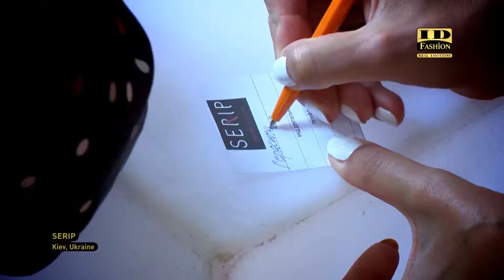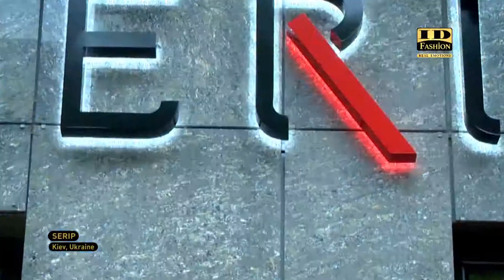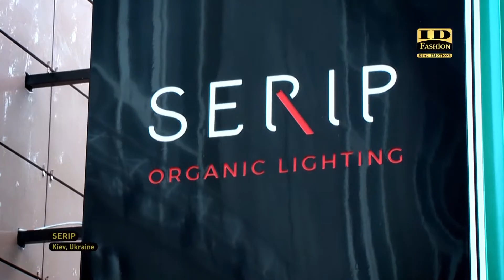Serip Opening | ID Party